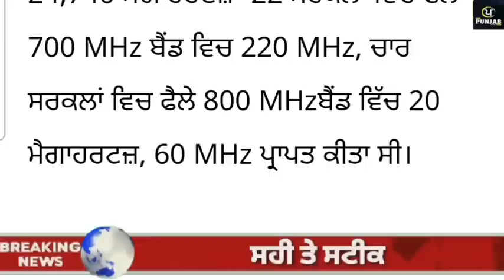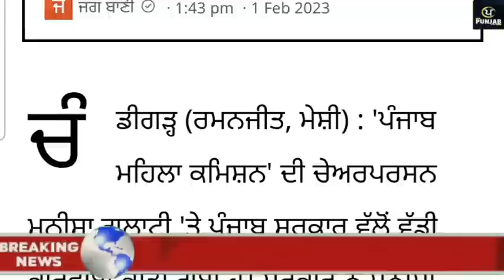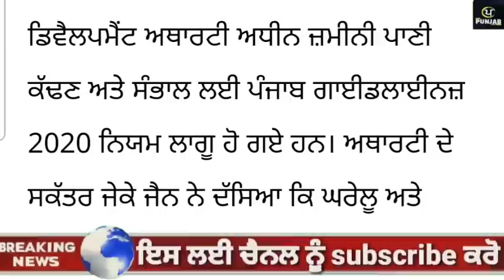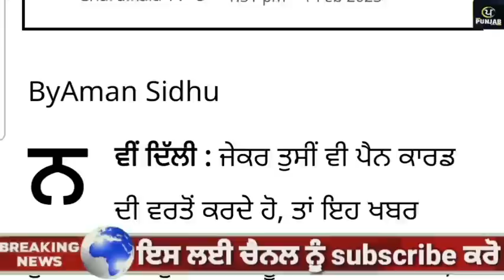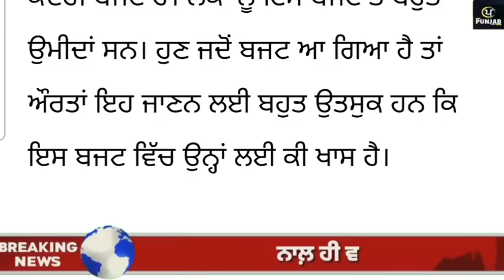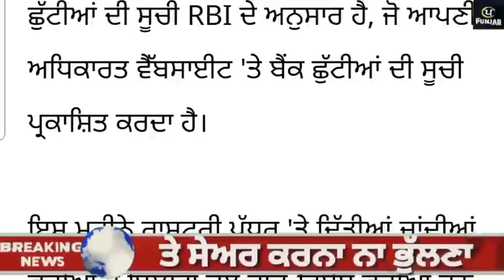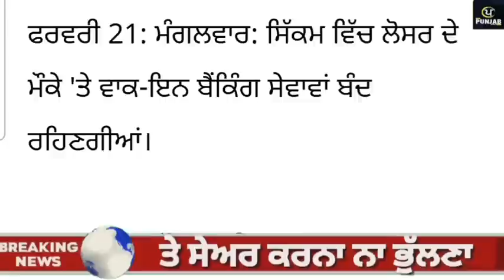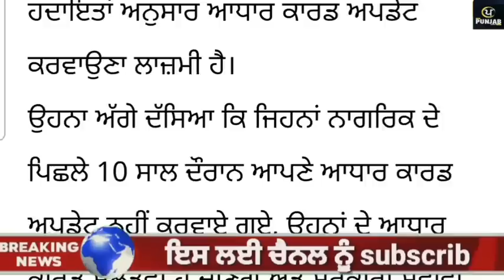Today Morning Breaking News, ਅੱਜ 02 ਫਰਵਰੀ ਦੀਆਂ ਤਾਜ਼ਾ ਖਬਰਾਂ,CM Bhagwant Maan Tarsem singh matharu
Today Morning Breaking News, ਅੱਜ 02 ਫਰਵਰੀ ਦੀਆਂ ਤਾਜ਼ਾ ਖਬਰਾਂ,CM Bhagwant Maan Tarsem singh matharu,Punjabi song